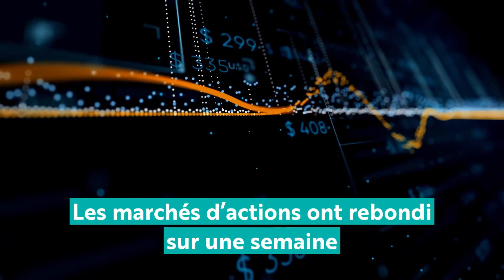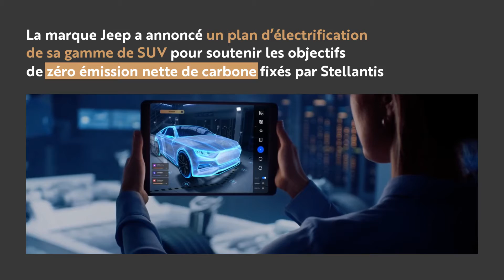Le Flash Marchés : l'avis des Experts Milleis Banque Privée. Edition du14 septembre 2022.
Chaque semaine, l'équipe de Jean-Patrice Prudhomme, Directeur du pôle Allocation-Gestion chez Milleis Banque Privée, décrypte pour vous l'actualité des marchés financiers.